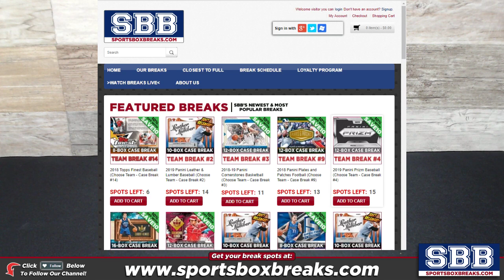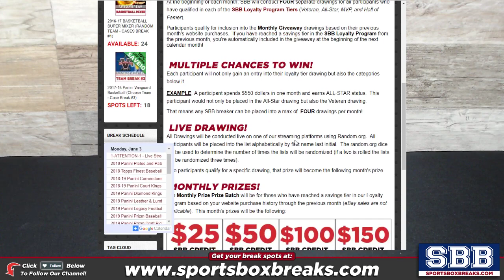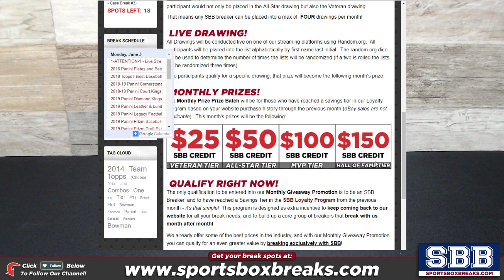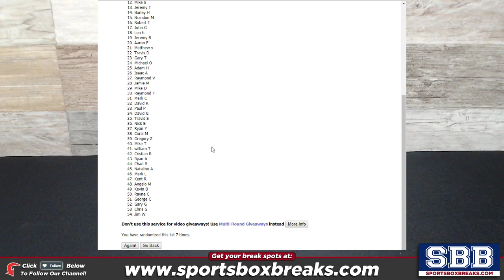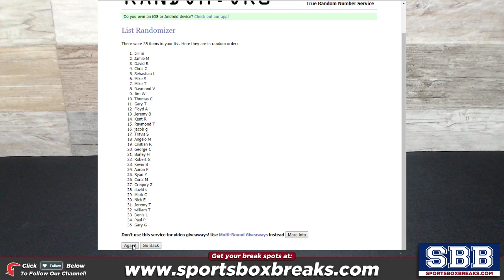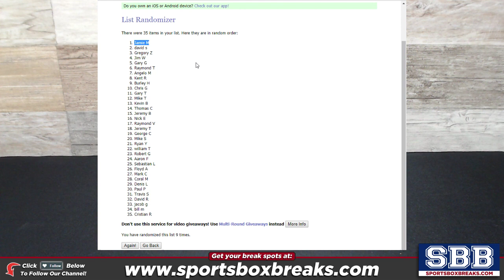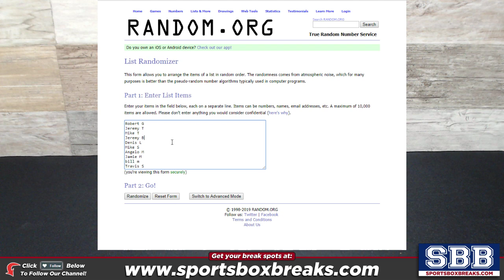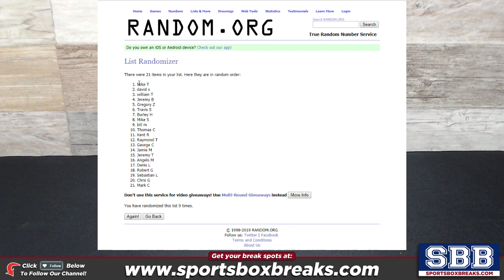May Loyalty Program Giveaway $325 given away